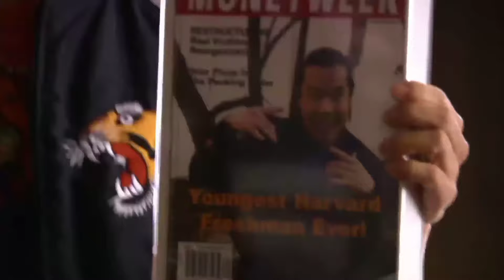how high (2001) - "that's I need money?" scene | Brionna Walker